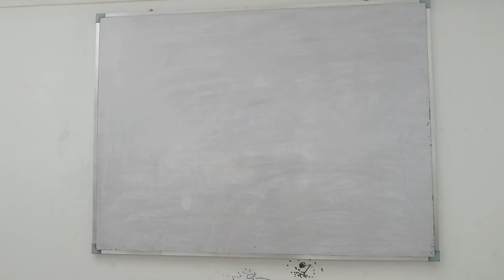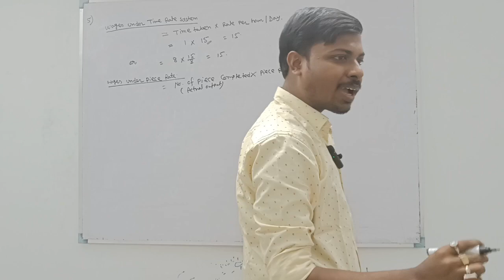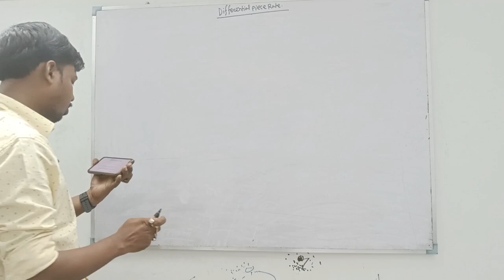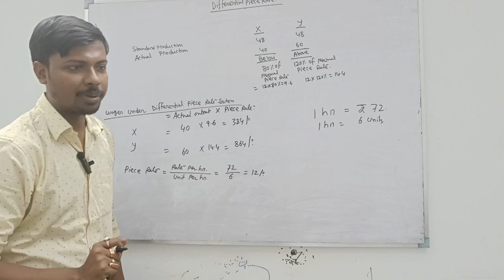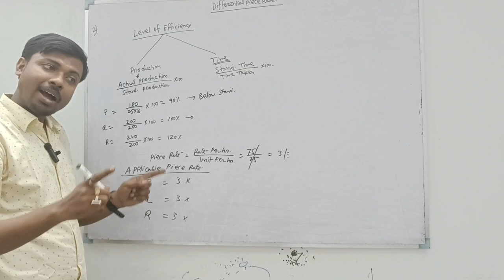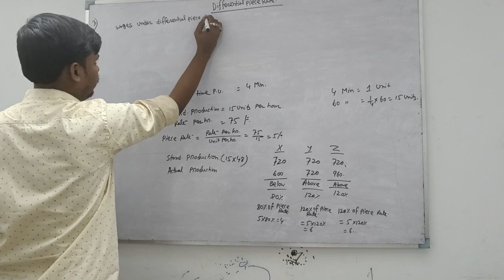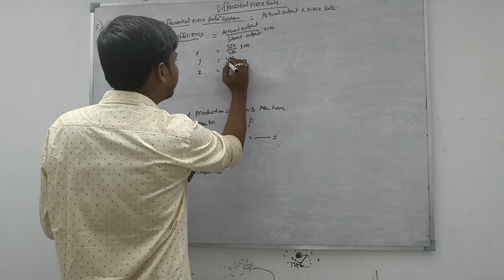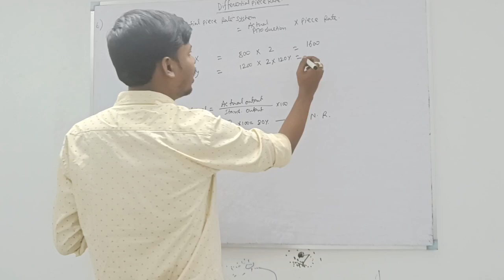Lec-6 || CH- Labour || Topic- Differential Piece Rate System || HS- Questions Solve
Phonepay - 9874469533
[Every contribution is helpful] Thanks & All the Best
Commerceguide
Commerceguide
Commerceguideprabir